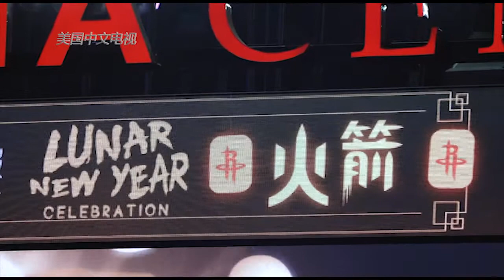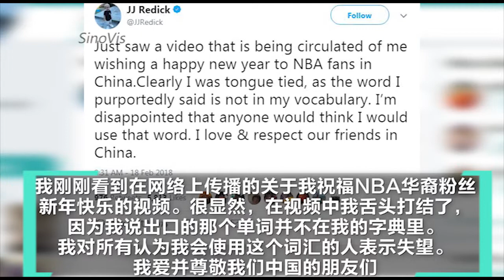0220 NBA拜年视频惹麻烦 76人球员辱华引争议